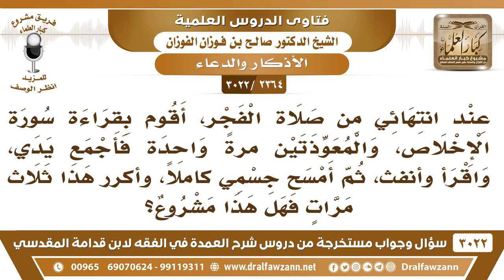[2364 -3022] عند انتهائي من صلاة الفجر أجمع يدي واقرأ المعوذات وأنفث، ثم أمسح جسمي؛ فهل هذا مشروع؟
-"[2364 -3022] السؤال: عند انتهائي من صلاة الفجر، أقوم بقراءة سورة الإخلاص، والمعوذتين، مرةً واحدة فأجمع يدي، واقرأ وأنفث، ثم أمسح جسمي كاملاً، وأكرر هذا ثلاث مرات فهل هذا مشروع؟
الجواب: الجَوَابُ: هذا عند النوم، هذا ورد عن الرسول ﷺ عندما يريد النوم، ما هو بعد الفجر.
للاشتراك في قناة الشيخ صالح الفوزان

للاستفسار والإقتراحات والدعم
رئيس الفريق
لمشروع كبار العلماء